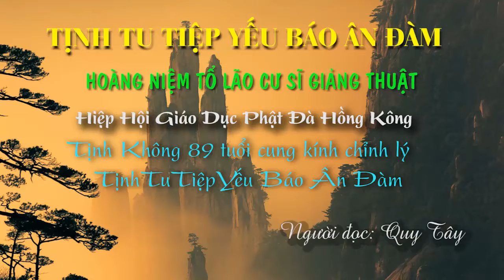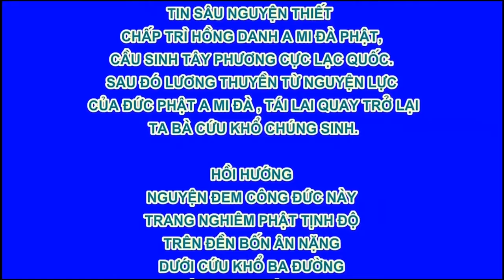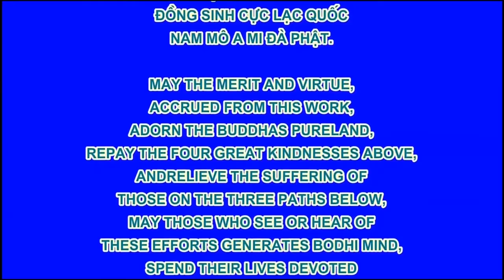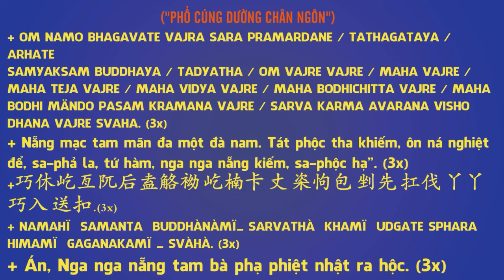Mới Tịnh Tu Tiệp Yếu Báo Ân Đàm, Phần 28, Lễ Thứ 27, Pháp Âm HD